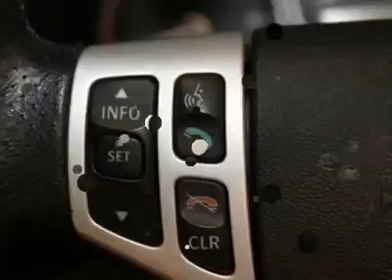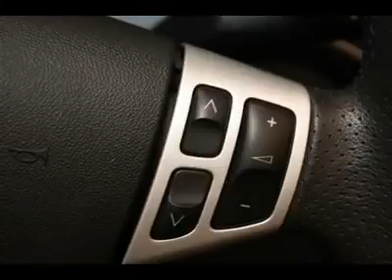2007 SAAB 9-3 Indianapolis , IN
2007 SAAB 9-3 Indianapolis , IN

Hare Chevrolet
2001 Stony Creek Rd

STOP!! Read this!! Try THIS on for size!! There are used convertibles, and then there are convertibles like this well-taken care of 2007 Saab 9-3. This luxury vehicle has it all, from a posh interior to a wealth of fantastic features. If you want a creampuff with style, this is it. You know you see people driving these and wonder to yourself...what do they do for a living...? Now you can be the catalyst for someone else's daydream. Drive in confidence and with pride knowing some other driver is envying you and your ride.